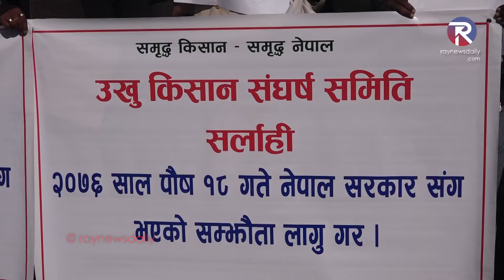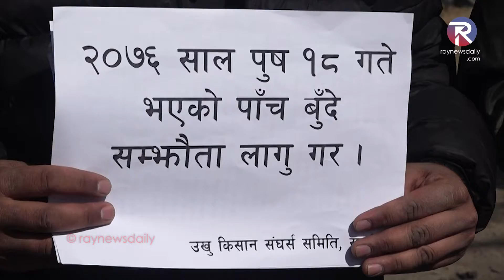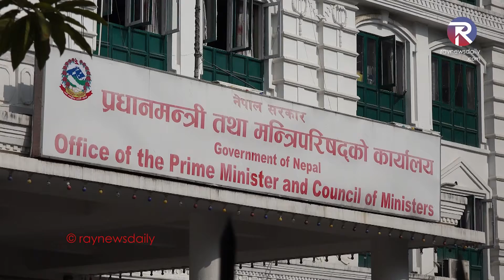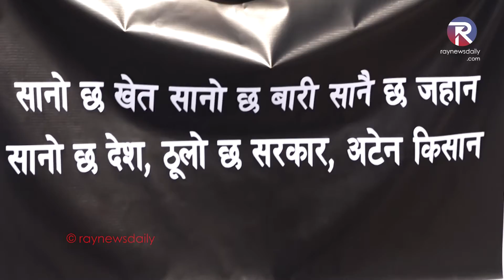काठमाडौंको माईतिघरमा उखु किसानको आन्दोलन ! REPORT | RAYNEWSDAILY